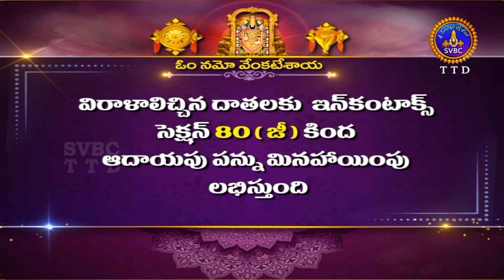శుభోదయం || మాఘమాసం || Subhodayam || Maghamasam || 12-02-2024 || SVBC TTD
శుభోదయం || మాఘమాసం || Subhodayam || Maghamasam || 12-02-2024 || SVBC TTD#svbcttdtelugu,